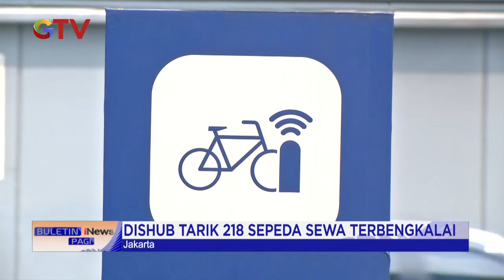Layanan Bike Sharing Terbengkalai, Dishub DKI Jakarta Tarik Ratusan Sepeda BuletiniNewsPagi 21/12